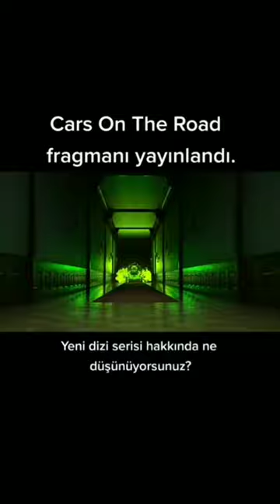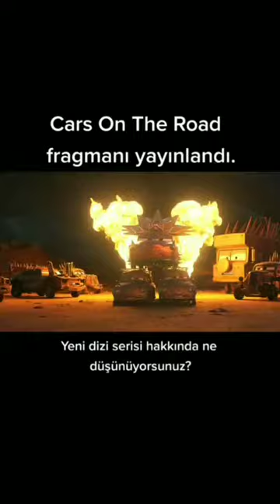Cars On The Road | New Movie Trailer Lightning McQueen and Mater